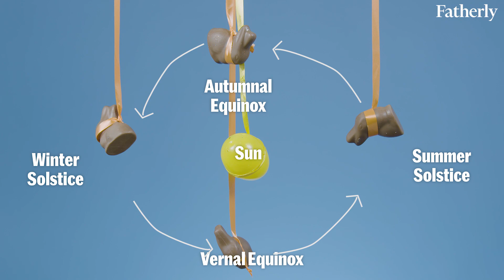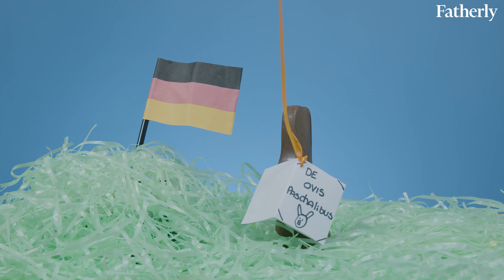The History of the Easter Bunny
Everyone grows up knowing about the Easter bunny, and its tradition is passed on and on along the years. But does anyone really know where the 'bunny' came from?

We dug down through the History of the Easter Bunny and found out that this commercial symbol goes waaay back in time. The bunny was never mentioned in The Bible. It actually all began with a 13th Century Pagan tradition and a festival called EOSTRA.

Produced by Beatriz Browne